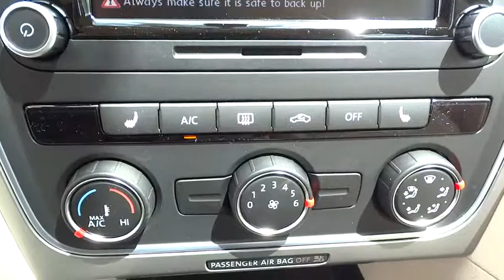2015 Volkswagen Passat Escondido, San Diego, Oceanside, Vista, and Carlsbad, CA 53342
2015 Volkswagen Passat

1695 Auto Park Way South